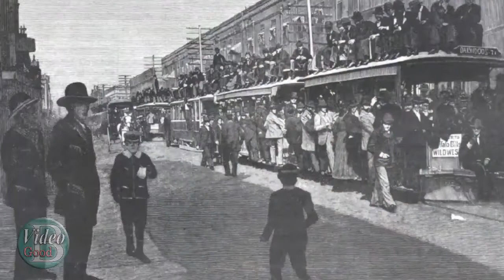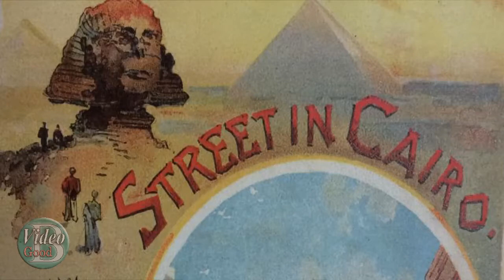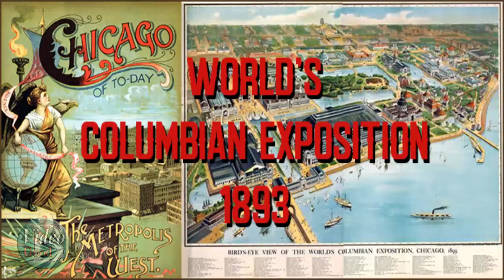Tom Irwin LIVE at The Songwriters Showcase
Illinois songwriter and musician performs in Greenville and previews some of the material from his CD and new play, "Sangamon Songs."  Tom has played and performed with many musicians but is showcasing his theatrical project this year.